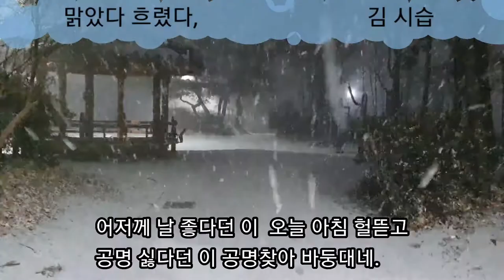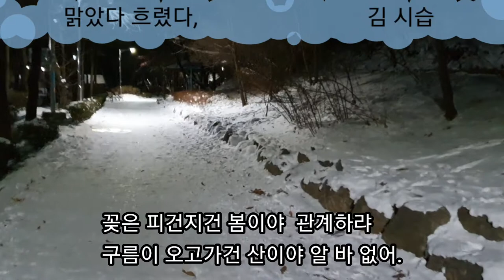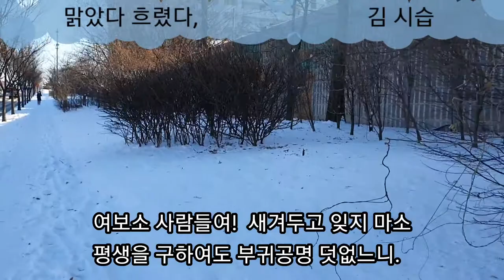풍경 / 맑았다 흐렸다 -김시습(매월당)한시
생육신의 한사람.  호는 매월당.
저서에 금오신화, 매월당집, 십현담요해가 있다.